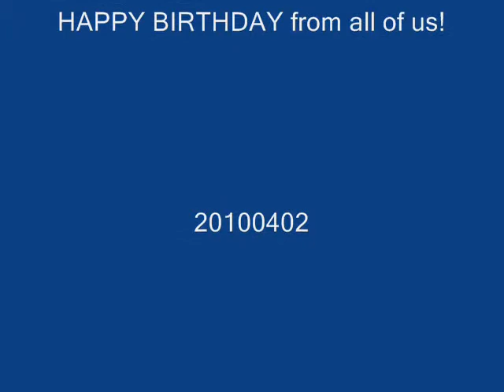JanineV2byLiseRoy.wmv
Janine video : a new national holiday in Canada?